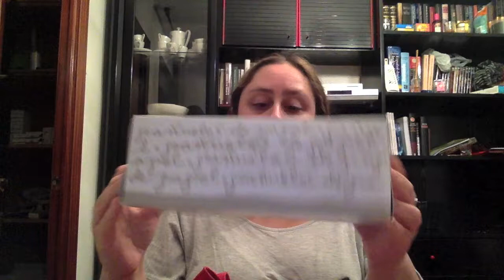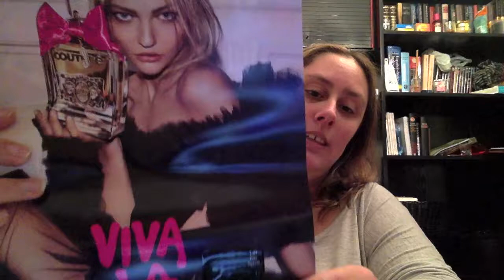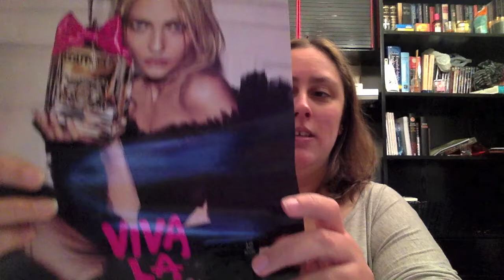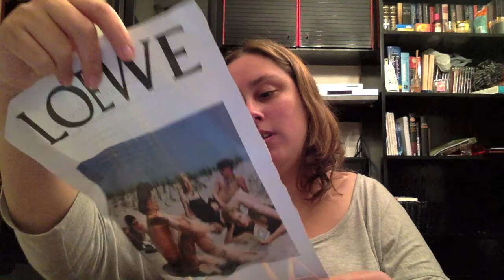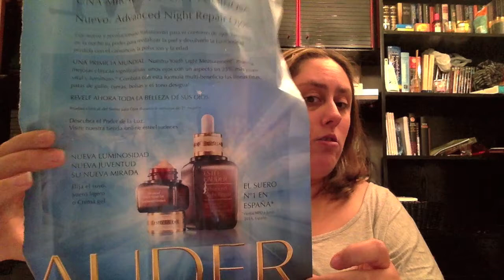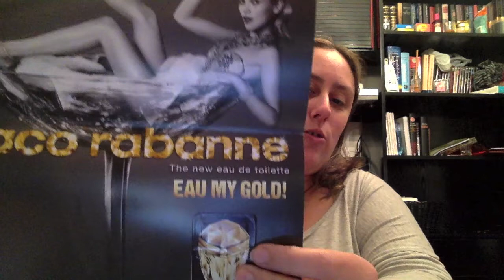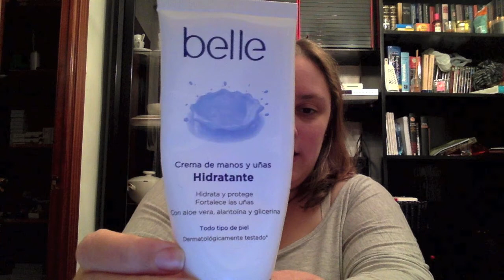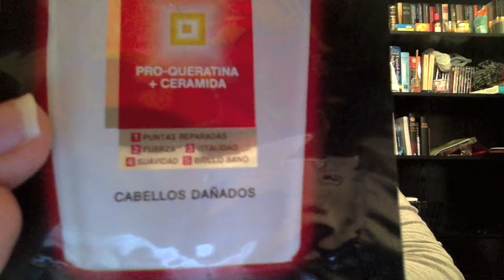Productos Acabados 2015 _ I